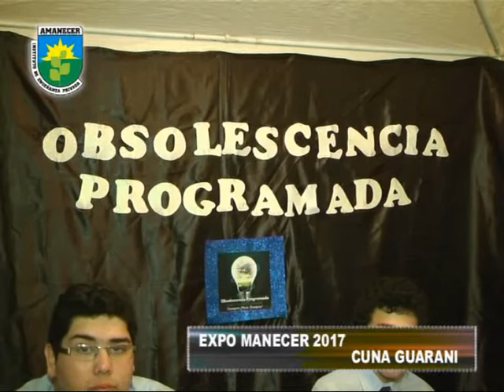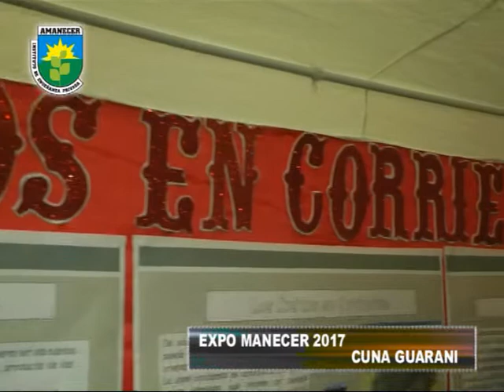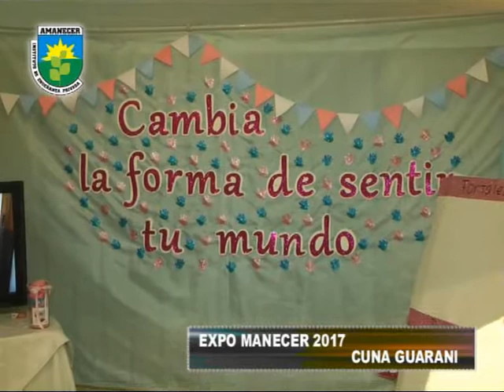Colegio Privado Amanecer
Se realizó la Expo Amanecer del NIvel Secundario . . .